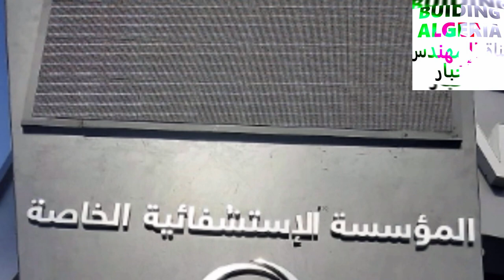مركز طبي للجراحة العامة والتوليد بمدينة الشلف😱 بطراز عالمي😱